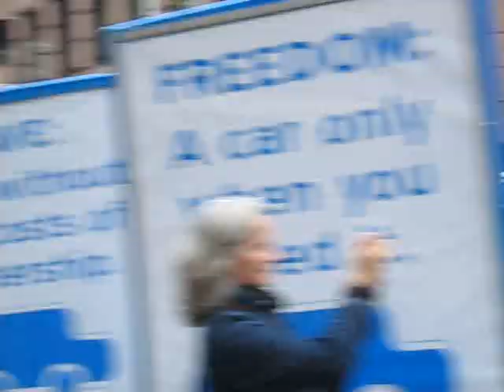喧騒のロンドン（ダンスとともに） Paul-André Fortier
Dance Umbrella 2007
Paul-André Fortier (Canada)『Solo 30x30』
Wed 3 October - Thu 1 November 1.30pm
＠LONDON Liverpool Street